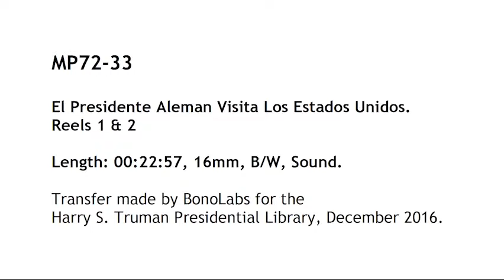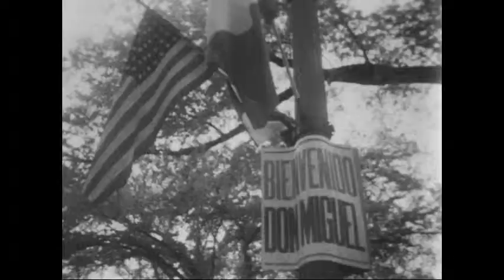MP72-33 President Aleman’s Visit to USA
Spanish language film showing President of Mexico Miguel Aleman's visit to the United States, beginning April 29, 1947. The film shows Aleman's arrival, President Harry S. Truman's greeting, their Washington, DC, motorcade, and his visits to the White House, the Pan Am Union Building, the US Capitol Building, and Mount Vernon. It continues to show Aleman's visit to New York City, Columbia University, and West Point before finishing his trip to the Tennessee Valley Authority.

Please note: The closed captions on this film are auto-generated and have not been checked for accuracy. This item is in the public domain. Please credit: United States Information Agency, Harry S. Truman Library.